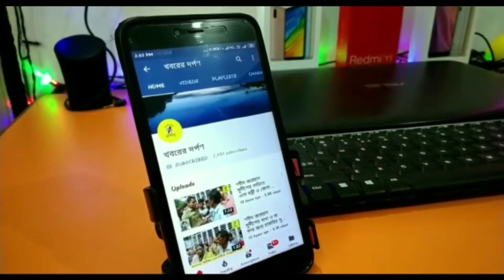রাণীনগর বাবা বুড়োরাজ সেবাশ্রমে শিব চতুরদর্শী উৎসব শেষ হল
নদীয়ার পলাশীপাড়া থানার রাণীনগর"বাবা বুড়োরাজ সেবাশ্রম"এর শিব চতুরদর্শী উৎসব ৫ ই ফাল্গুন থেকে ১০ ই ফাল্গুন ৬ দিন ব্যপী পুজো ও মেলা শেষ হল।